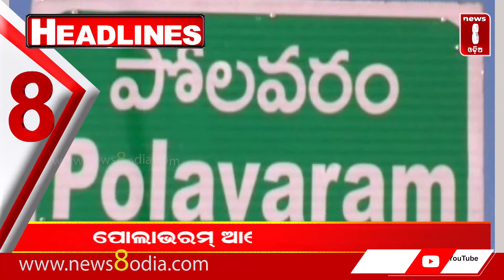Headline 2 PM